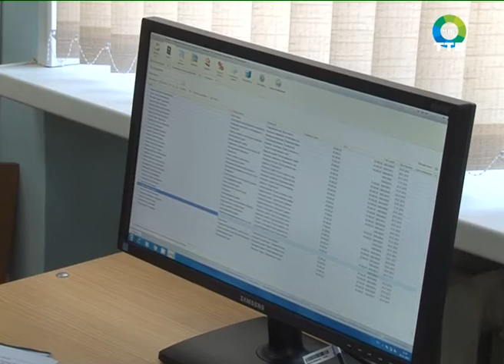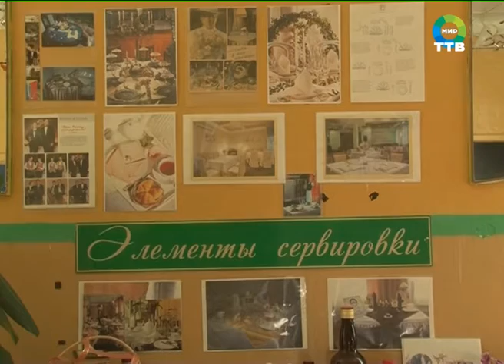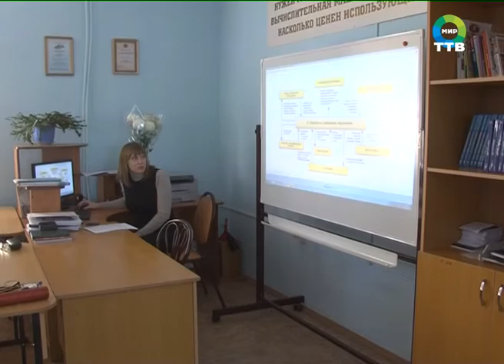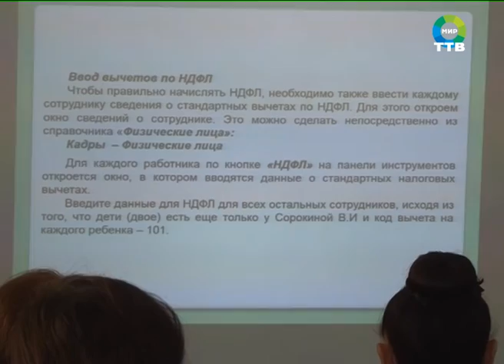Женщины Фокино имеют возможность пройти бесплатное обучение во время декретного отпуска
Центр занятости населения реализует программу по профподготовке и переподготовке  молодых мам. Активные и целеустремленные могут совместить уход за ребенком с  профессиональным ростом.